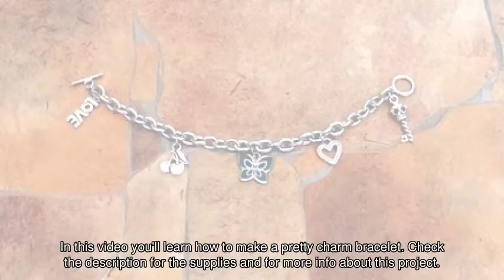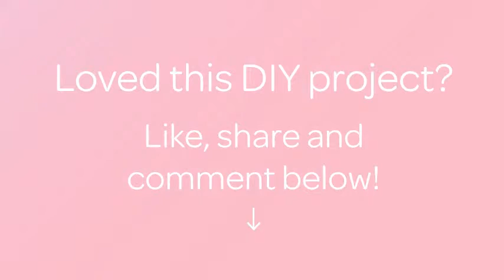Make a Pretty Charm Bracelet - DIY Style - Guidecentral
About this DIY project:
- Title: Make a Pretty Charm Bracelet

Supplies:
- chain bracelet
- metal pendants
- jump rings